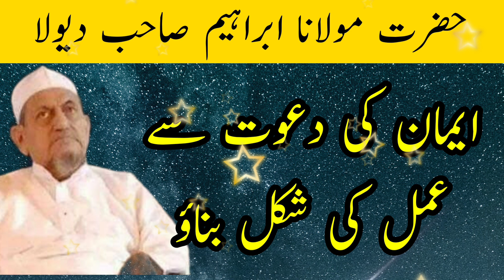Imaan Ki Dawat Se Amal Ki Sakal Banavo | Maulana Ibrahim Sahab Dewla Golden Clip